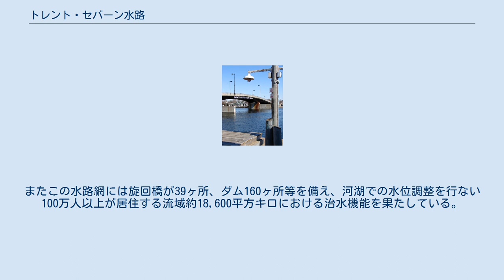トレント・セバーン水路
トレント・セバーン水路（英語：Trent–Severn Waterway）は、カナダ・オンタリオ州南部の水路網。
オンタリオ湖（トレントン）とヒューロン湖のジョージア湾（ポート・セバーン）を結ぶ水路で、かつては産業交通・軍事目的で使用されていたが現在は主に観光・余暇の為に使用されている。
トレント川、オトナビー川、カワーサ湖群、シムコー湖、カウチチン湖、セバーン川などの自然水路を含む。
南オンタリオの「コテージ・カントリー（別荘地）」を横断するため重要な観光資源になっている。
5月から11月の期間のみ通行可能。
 この水路はカナダ国定史跡に指定されている。
 トレント・セバーン水路の総延長は386km。
東端はトレントンを起点とし、建設水路部分はそのうち約32kmのみ。
45ヶ所の閘門があり、そのうち2ヶ所はフライト・ロック（連続閘門）および、ピーターボロとカークフィールド2ヶ所はボートリフトがある。
ビッグ・シュートでは船舶用鉄道（インクライン）も整備されている。
またこの水路網には旋回橋が39ヶ所、ダム160ヶ所等を備え、河湖での水位調整を行ない100万人以上が居住する流域約18,600平方キロにおける治水機能を果たしている。
 ^ “Trent-Severn Waterway National Historic Site of Canada”. National Historic Sites. パークス・カナダ. 2011年7月28日閲覧。